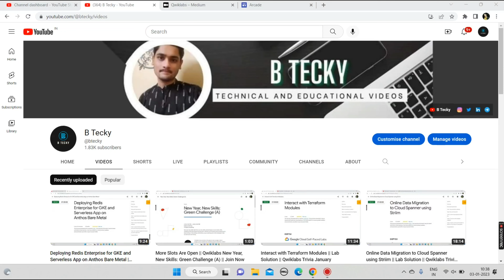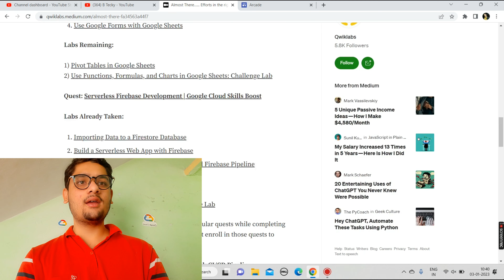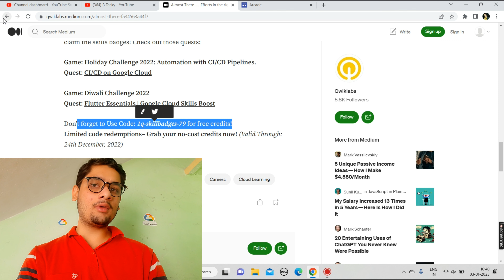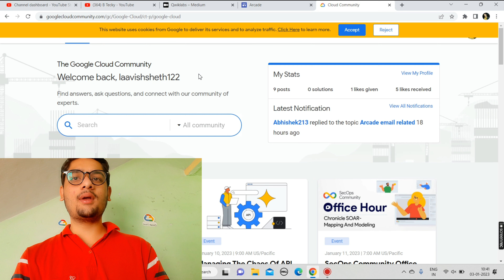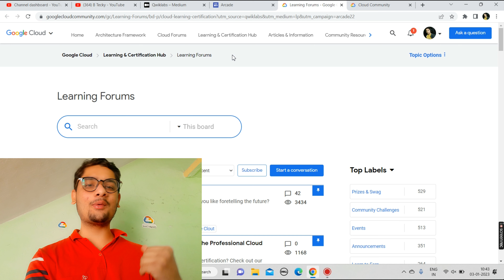3 Way To Get Qwiklabs Credits || Free Qwiklabs Credits || Must Watch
3 Way To Get Qwiklabs Credits || Free Qwiklabs Credits || Must Watch

Hey Guys Lets Start Today Video. Today We Are Going To Discuss About Way To Earn Free Qwiklabs Credits.

Link:-

Query Solved:-
qwiklabs